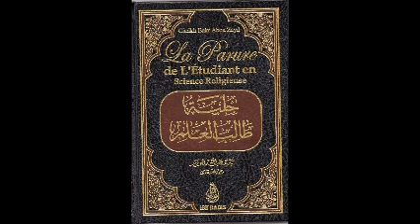LA PARURE DE LETUDIANT N35